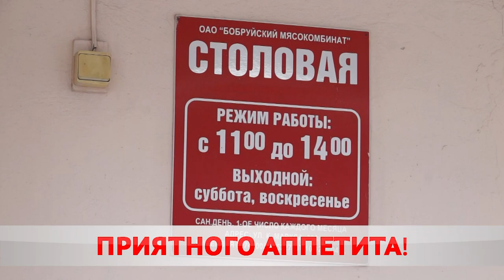БЕСПЛАТНЫЕ ОБЕДЫ ДЛЯ ВРАЧЕЙ ОТ МЯСОКОМБИНАТА